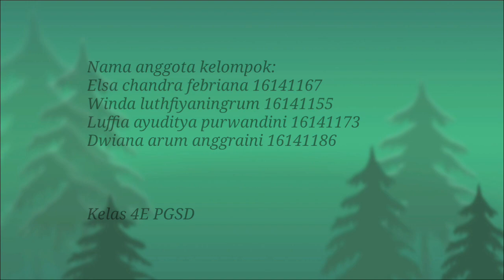Game Pramuka "Estafet Tali"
Game Penggalang.
Kegiatan Pramuka hendaknya dikemas dalam kegiatan yang menarik menantang. Game Pramuka merupakan salah satu kegiatan yang digunakan untuk membangkitkan semangat peserta didik, meningkatkan kekompakan dan soliditas Tim.